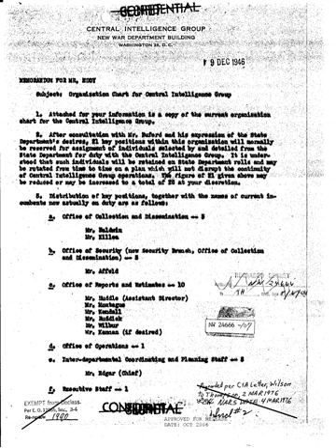Organizational structure of the Central Intelligence Agency | Wikipedia audio article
00:00:09 1 Executive offices
00:03:42 1.1 Relationship with Congress
00:04:37 1.2 Support to the military
00:05:45 1.3 Covert Action Authorities
00:08:35 1.4 Proposed support to Homeland Security
00:10:09 2 National estimates
00:13:48 3 Directorate of Science and Technology
00:15:27 4 Directorate of Operations
00:22:10 5 Directorate of Analysis
00:23:08 5.1 Regional groups
00:23:41 5.2 Transnational groups
00:26:09 5.3 Support and general units
00:26:48 6 Directorate of Support
00:27:38 6.1 Logistics and proprietaries
00:30:24 6.2 Training
00:34:30 7 Other offices
00:34:39 7.1 General Publications
00:36:19 7.2 General Counsel
00:36:48 7.3 Inspector General
00:39:25 7.4 Public Affairs
00:39:59 7.5 Talent Acquisition
00:40:22 8 Citations

- Socrates

SUMMARY
The CIA publishes organizational charts of its agency. Here are a few examples.